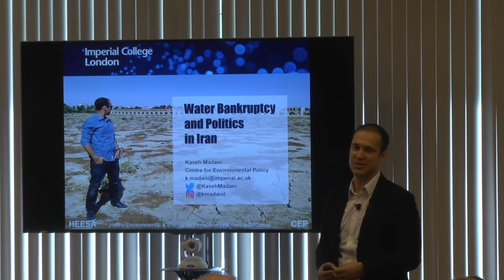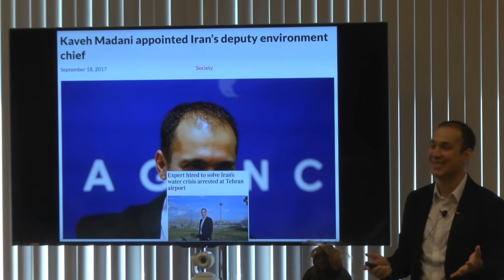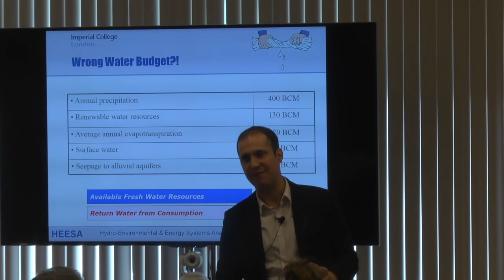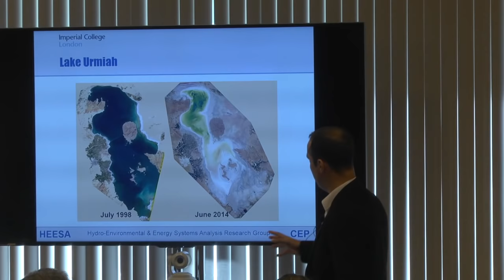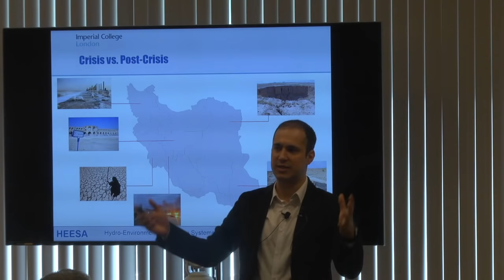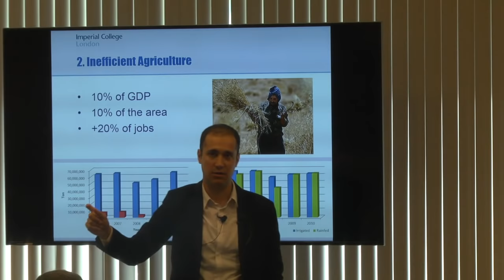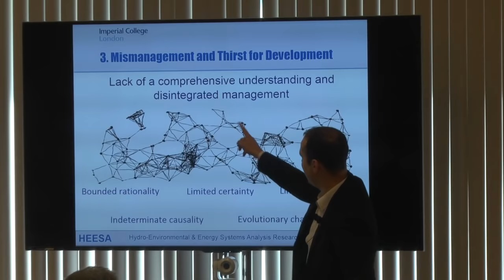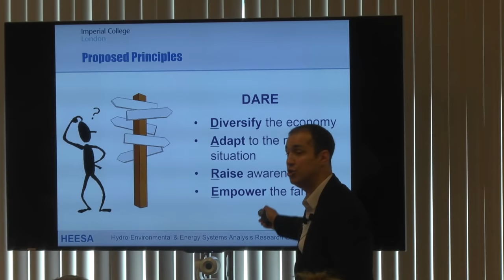Water Bankruptcy & Politics in Iran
Kaveh Madani (Reader in Systems Analysis and Policy, Imperial College London; former Deputy Head of Iran's Department of Environment)